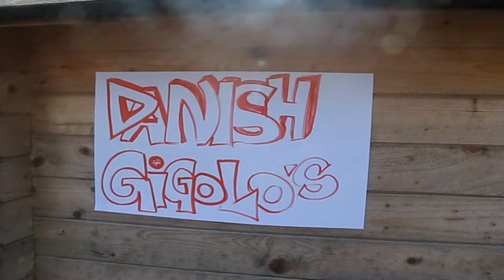Johnny Deluxe - Drømmer Jeg (Music video)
hahaha, en vi laved i skolen.